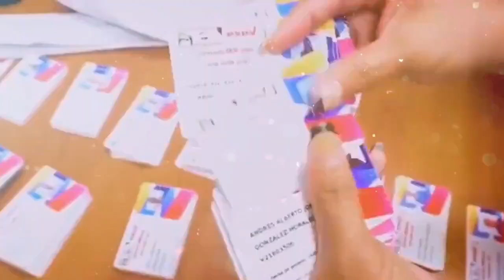Hace 3 años el Pueblo expresó su voluntad democrática